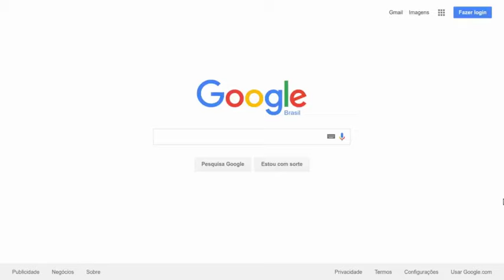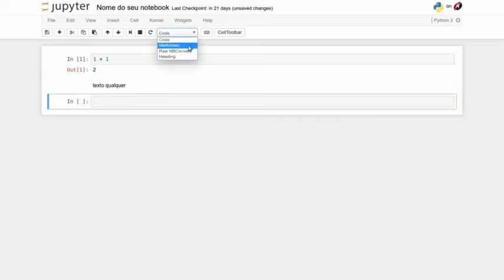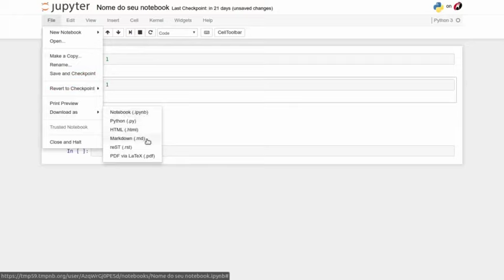Curso Python 3 | Aula 1 - Notebook Jupyter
Olá, humano! Nessa aula apresento o ambiente do nosso curso de Python 3, os notebooks do Projeto Jupyter. Quer aprender Python?